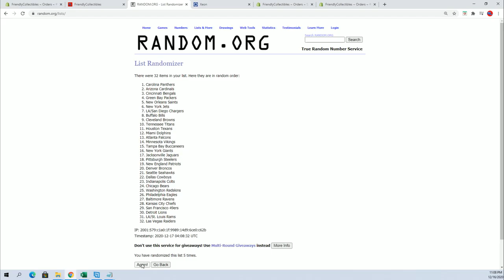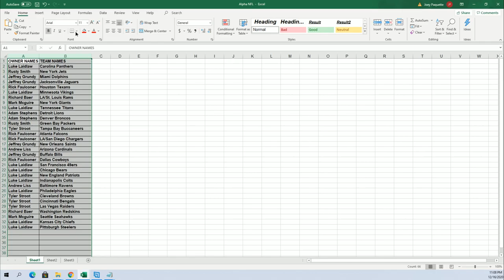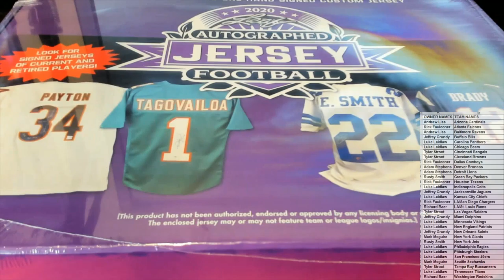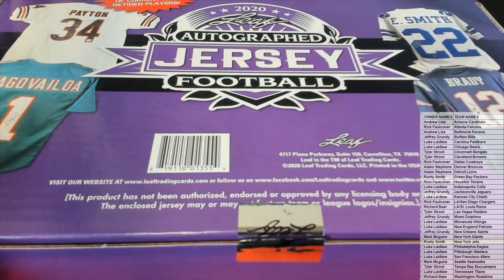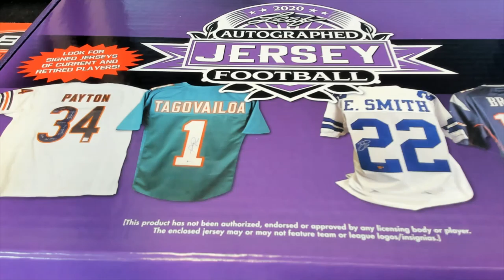2020 Leaf Autographed Football Jersey ID 20LEAFJERS110